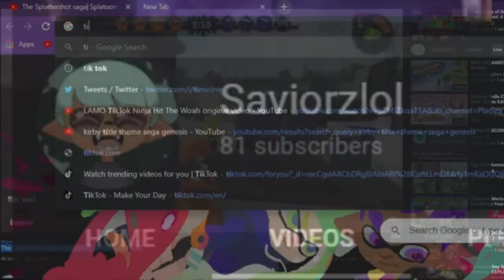Top 7 ''Small" Splatubers but im bias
So since there are bigger splatubers and small splatubers I decided to shoutout some small splatubers (basically my friends who are splatubers)
Splatubers mentioned in this video: (in order)